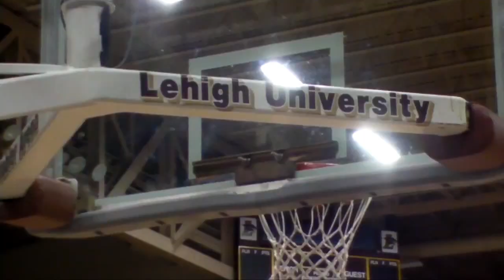Soundstruck Headphones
Video for Web Design 1 Project:

Soundstruck Headphones is a sports product concept for athletes.  The video features C.J. McCollum ('13) and Mackey McKnight (14') of the Lehigh University Mens Basketball team.